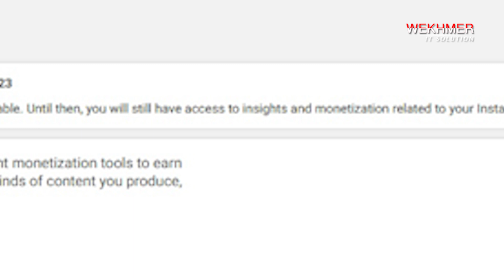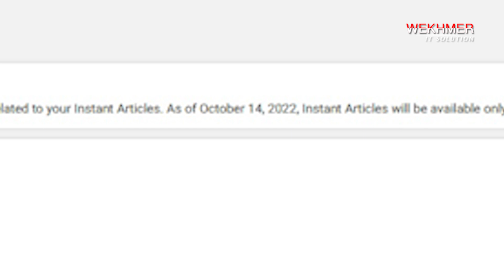តើឆ្នាំ ២០២៣ នេះ Facebook បិទអត់ឲ្យរកលុយលើចំណុចអ្វីខ្លះ?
DARA THAN (Mr.) iT & Software Developer
ABA :  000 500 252  (THAN DARA)